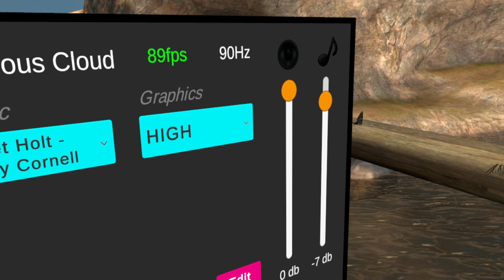Lepidoptera VR - Gameplay & Early Impressions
I bought this game. Lepidoptera PCVR is a butterfly identification and social adventure game. You can identify butterflies in Black Hills, South Dakota and Cook Mountain, Australia. I can also call it a nature exploration game or nature walking simulator. While I did enjoy the premise of this game and this type of game is right up my alley, the game overall felt half-baked, especially the Mount Cook Australia map, with LOD issues. I am giving this game a neutral recommendation, basically only buy to support development. I experienced game on the Meta Quest 2 using link cable on my RTX 3080.